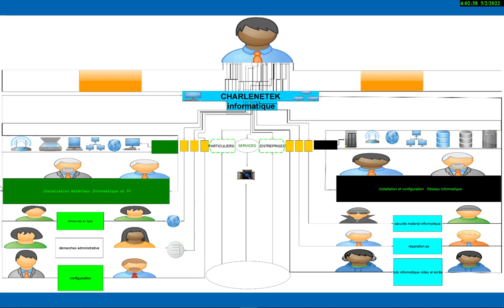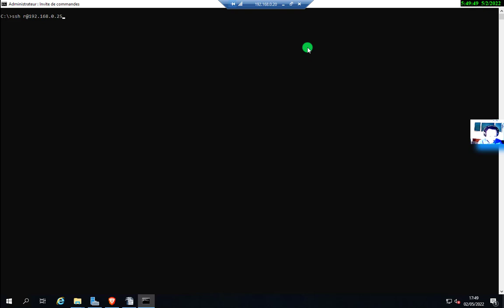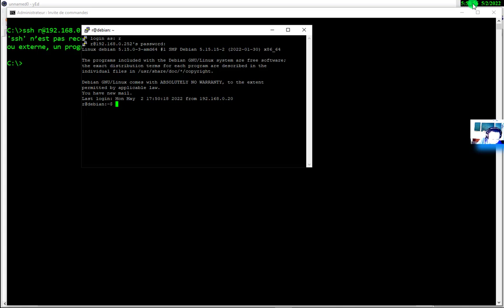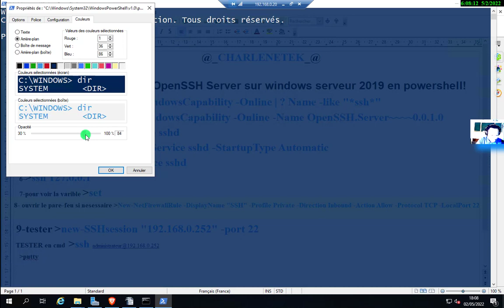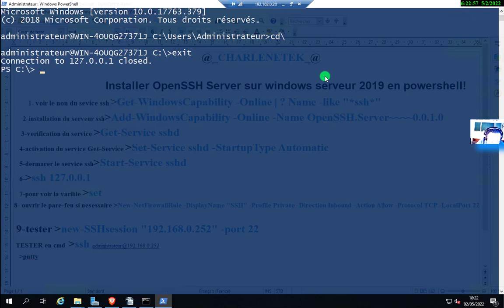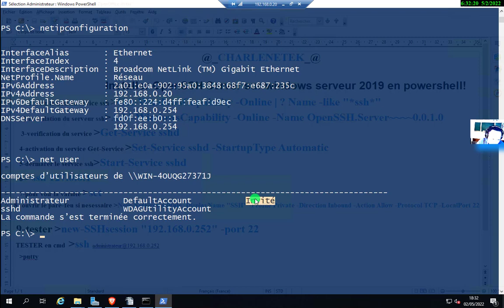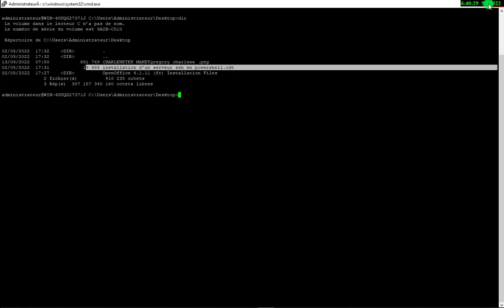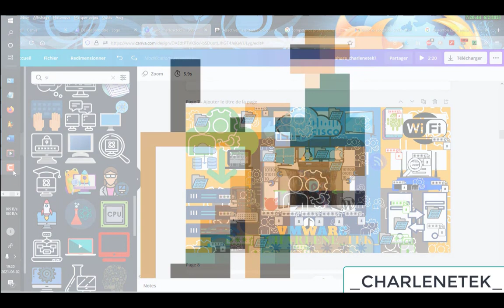OPEN SSH SERVEUR ET CLIENT SOUS WINDOWS SERVEUR 2019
open ssh serveur sur un windows serveur 2019 en PowerShell démonstration de connexion ssh en cmd puis avec l'application putty qui est un client ssh vous verrez comment installer open ssh serveur sur un serveur windows 2019 d'une  autre façon que les fonctionnalités facultative en PowerShell vous aurez un diagramme de réseau avec l'application yed qui est prévu à cette effet et plusieurs démonstrations de connexion de  en ssh sur plusieurs machine serveur et client
CHAPITRE !!
00:00:00 introduction !
00:00:42 démonstration comment obtenir open ssh client et sauveur via les fonctionnalités facultative
00:03:25 démonstration de connexion ssh via une application tiers! putty
00:05:43 démonstration de connexion ssh en utilisant l'invite de commande de windows et quelques petite commandes linux !
00:10:23 diagramme réseau et explication de ce tutoriel
00:12:23 démonstration sur une machine contenant pas open ssh serveur installer
00:21:07 installation et configuration  de open ssh serveur et client sur windows serveur 2019
00:29:00 test de connexion ssh en local host!
00:31:43 configuration dune règle sur sur le pare-feu windows pour le port 22 de ssh par défaut!
00:40:07 test de connexion ssh sur le serveur en question information supplémentaire plus manipulation  !
   00:52:40  fin !